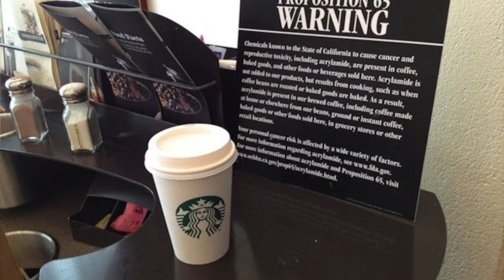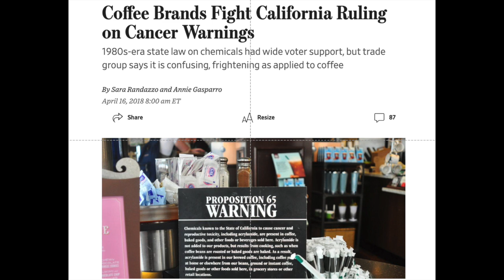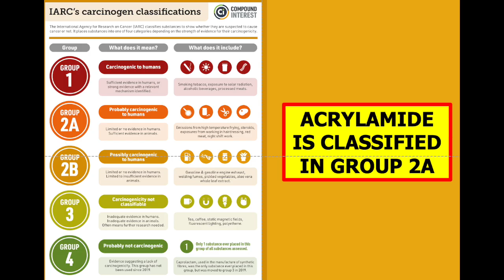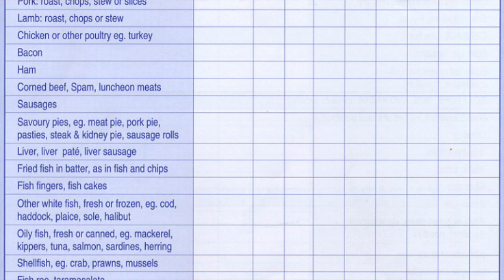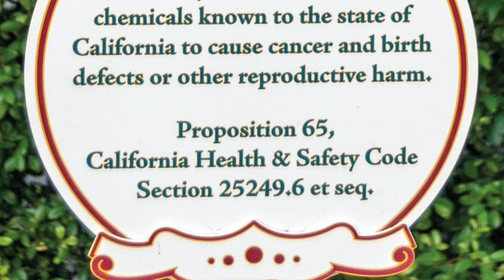Cup o'Joe-Acrylamide and coffee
Remember the furor in California back in 2018 when the state ruled that coffee had to have a warning label declaring that “this product is known to the state of California to cause cancer.” That was according to Proposition 65, a law that had been adopted back in 1986 requiring a warning label on any product that contains reproductive toxins or chemicals known to cause cancer. In 2018, the state in its wisdom decided that acrylamide, produced when coffee beans are roasted, fell into that category and therefore coffee would require a warning label and coffee shops would have to post signs warning about the carcinogenicity of their product. This was despite the International Agency for Research on Cancer (IARC) in 2016 reversing its original 1991 classification of coffee as “possibly carcinogenic to humans” after reviewing more than 1000 studies in humans and animals. Obviously coffee producers and coffee shops were up in arms over the Prop 65 ruling and its noncompliance fines up to $2500 a day. The National Coffee Association and Starbucks led the fight against enforcement of the law and were victorious in 2019 when the state capitulated and admitted that the acrylamide dose in coffee was too small to be a carcinogenic risk.
Any food that contains starch and proteins can form acrylamide when heated. Starch can break down to release glucose, and proteins decompose to release amino acids. These can then engage in what is known as the “Maillard reaction,” named after French chemist Louis Camille Maillard. In 1912, Maillard described the reaction between simple sugars and amino acids that produce a host of compounds that give browned foods their distinctive flavour. However, there is an issue with one of the amino acids. Asparagine reacts with glucose to form acrylamide! While IARC does not classify coffee as a carcinogen, it does classify acrylamide, as “a probable human carcinogen.” This is based on feeding large doses to animals and making an educated guess about the effect of smaller doses on humans.
Different agencies make different guesses about the maximum dose of acrylamide an adult can safely ingest every day. Some claim it to be as low as 25 micrograms, others say that up 195 micrograms is fine. Obviously, humans cannot be fed different amounts of acrylamide and then be monitored for decades to determine the incidence of cancer. The closest one can come are studies that follow the health status of groups of people who periodically fill out food frequency questionnaires, from which acrylamide intake can be estimated. The majority of such studies have found no association with cancer.
Nevertheless, it is prudent to try to minimize exposure to any substance that causes cancer in animals. So, let’s take a look at acrylamide content of specific foods and compare it to the guesses made for maximum recommended daily intake. Taking all foods into account, calculations show that an adult consumes about 30 micrograms a day, well below the average of the guesses for maximum safe amounts. Potato chips and French fries are at the high end, with a serving containing about 50 micrograms. A bowl of cereal has about 7 micrograms, and a cup of coffee less than 3.
Clearly, it never made any sense to include coffee in Proposition 65, especially given that coffee has known health benefits, including improvement in cognition. Maybe the officials at California’s Office of Environmental Health Hazard Assessment who regulate Proposition 65 should start drinking coffee to improve their cognition so that they can reassess some of the other dubious features of that law. Such as the sign at the entrance of a Disneyland resort warning people that the resort contains chemicals known to the state of California to cause cancer. That Prop 65 sign should require a warning sign of its own: “Unfounded warnings increase stress that increases the risk of disease.”